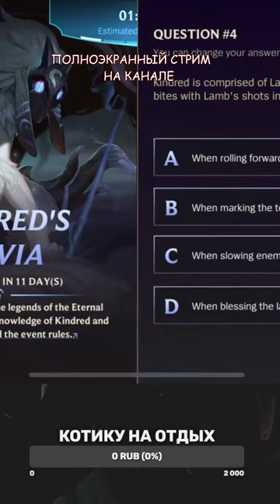(SHORT) БЕРУ ПРЕТЕНДЕНТА / Almost Challenger OTP Rengar SoloQ WILD RIFT!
О СЕБЕ: Привет, меня зовут Александр, можно просто Саня. В лигу легенд начал играть еще на ПК, в 5 сезоне, ныне СОЛО КУ Wild Rift игрок. Мэйн позиция ЛЕС, Мейн чамп ренгар.
ABOUT ME: Hello, my name is Alexandr. Started playing League of Legends on PC, in season 5, now SOLOQ  Wild Rift player. Main position JUNGLE, Main champ Rengar.

GM S2,3,4,5   Chall S6,7,8,9 Sovereign S10  Top1 Rengar S7,S9,S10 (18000 champ poits)